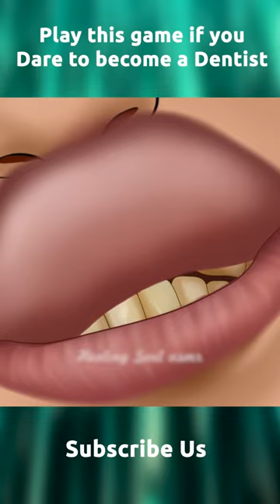Only dentists are dare to play this game😷